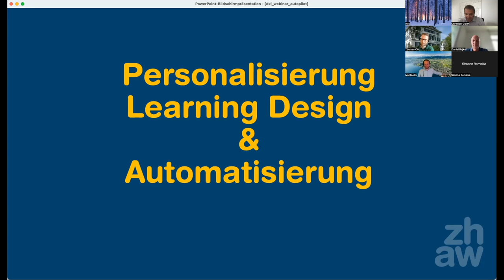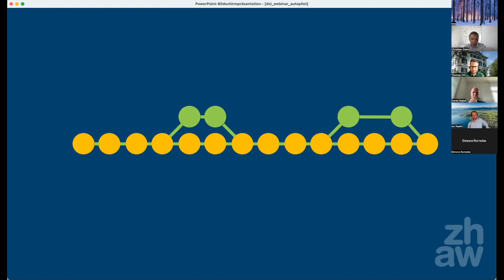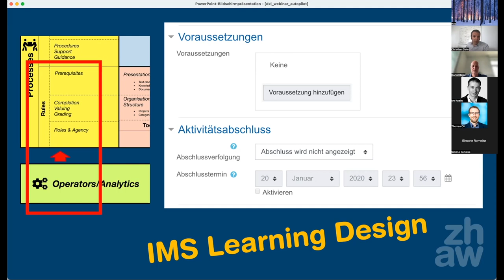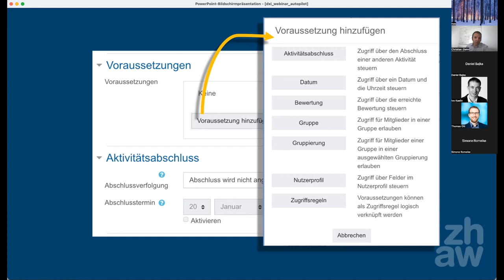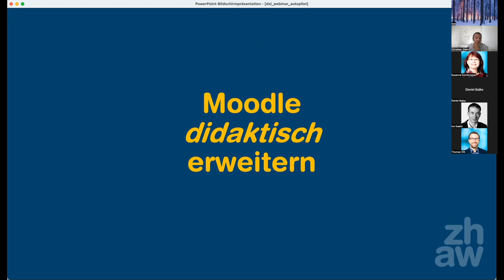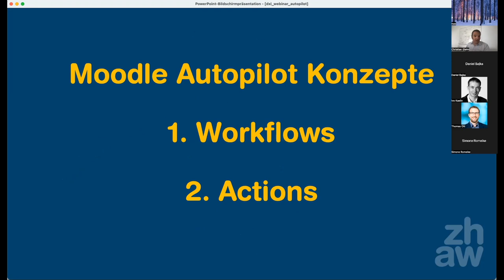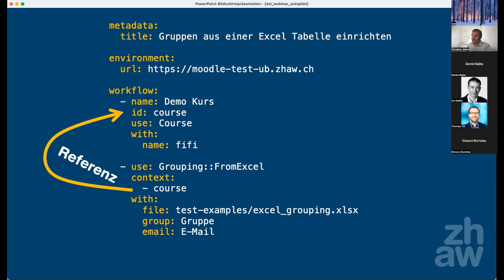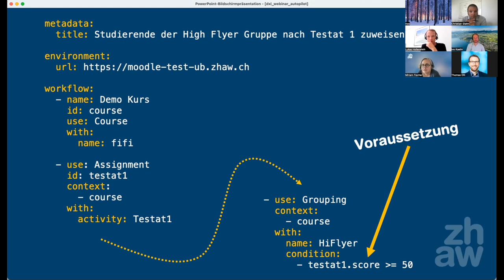Personalisierung, Learning Design und Automatisierung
Dieses Webinar stellt die Ergebnisse des Projekts "Individualisierung" vor. Das Ziel des Projekts war ein Moodle Autopilot, um die Moderation von grossen Kohorten zu verbessern. In diesem Video wird das Konzept eines Didaktischen Skripts für die automatisierte Kursmoderation vorgestellt.

Das Projekt wurde im Rahmen der Digitalisierungsinitiative am Departement Life Sciences & Facility Management der ZHAW unterstützt.